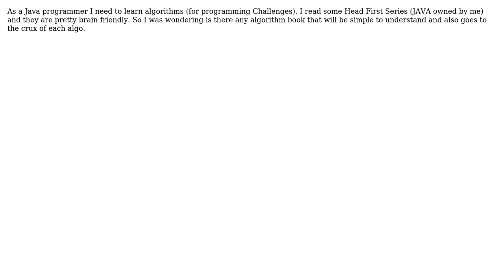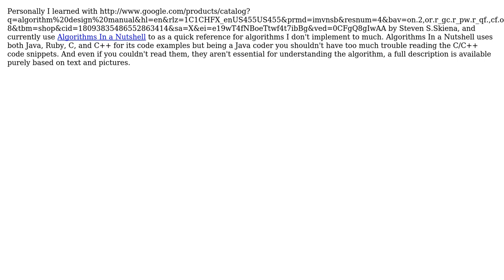Software Engineering: Is there any algorithm book that teaches like Head First series?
With thanks & praise to God, and with thanks to the many people who have made this project possible! | Content (except music & images) licensed under CC BY-SA | Music | Images & others | With thanks to user D. L. user Daniel Gratzer user AabinGunz and the Stack Exchange Network Trademarks are property of their respective owners. You are responsible for your own actions.